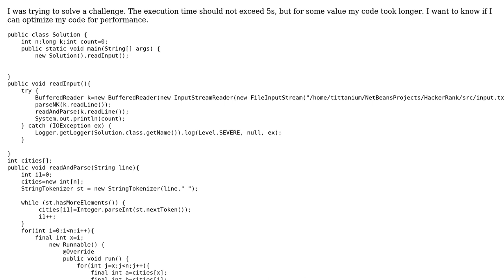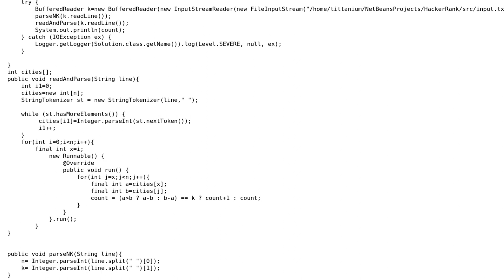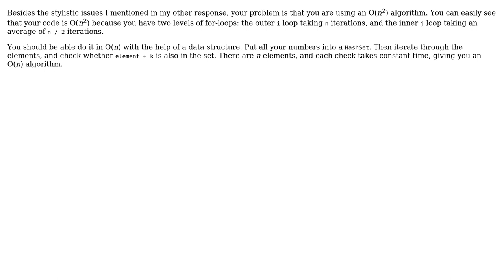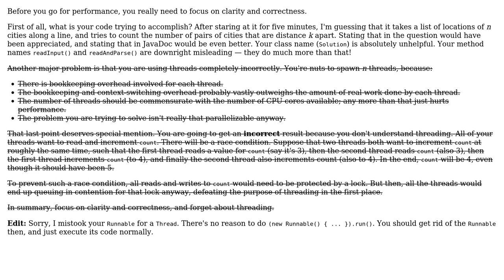Code Review: Optimize calculation of distances between pairs of points (3 Solutions!!)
Code Review: Optimize calculation of distances between pairs of points

With thanks & praise to God, and with thanks to the many people who have made this project possible! | Content (except music & images) licensed under CC BY-SA | Music | Images & others | With thanks to user progrrammer user konijn user DominikM user 200_success and the Stack Exchange Network Trademarks are property of their respective owners. You are responsible for your own actions.